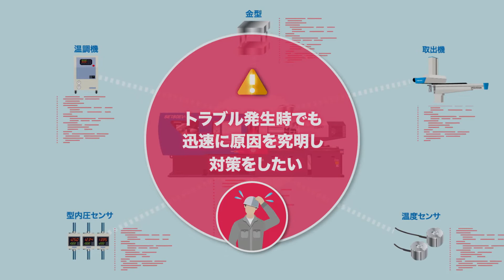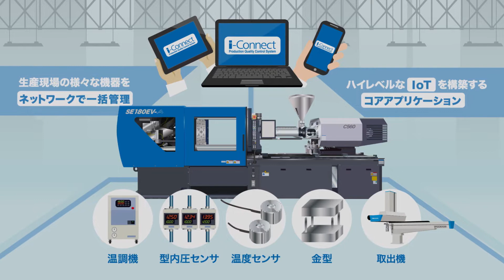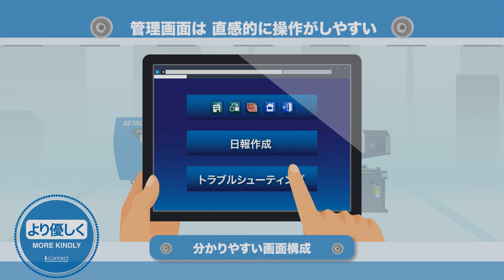生産品質管理システム i Connect